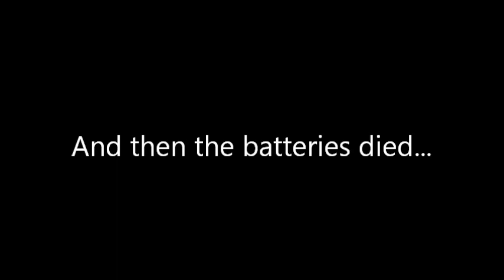Saginaw River, Bay City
Boating from the mouth of the bay to Friendship Shell